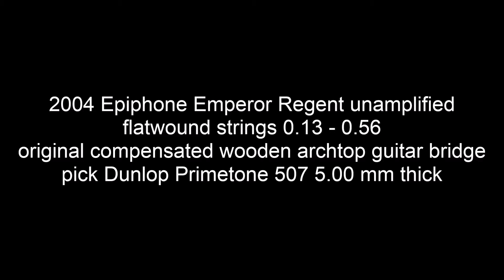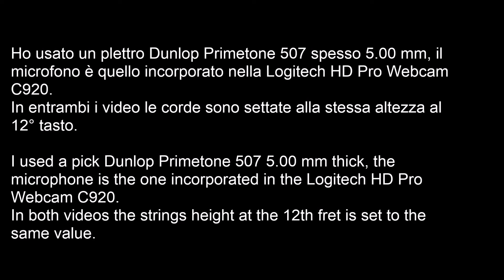2004 Epiphone Emperor Regent Acoustic - Flat Wound Strings 0.12-0.52 VS Flat Wound Strings 0.13-0.56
In questo video confronto il suono acustico della mia Epiphone Emperor Regent del 2004 con il suo ponte compensato in legno originale e corde lisce 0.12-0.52 o corde lisce 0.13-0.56
Prima di registrare il secondo video con le corde sono lisce 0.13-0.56 ho aspettato qualche giorno per far perdere alle corde il suono tipico delle corde nuove
Ho usato un plettro Dunlop Primetone 507 spesso 5.00 mm, il microfono è quello incorporato nella Logitech HD Pro Webcam C920.
In entrambi i video le corde sono settate alla stessa altezza al 12° tasto.
Le regolazioni dell’ingresso audio del PC sono identiche per entrambi i video.
Ho cercato di suonare la chitarra nello stesso modo, la differenza nel timbro e nel volume è dovuta solo al cambio di corde.

In this video I am comparing the acoustic sound of my 2004 Epiphone Emperor Regent with his original compensated wooden archtop guitar bridge and flat wound strings 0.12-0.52 or flatwound strings 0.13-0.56.
Before recording the second video with flatwound strings 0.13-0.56 I waited a few days to let them lose the typical sound of the new strings.
I used a pick Dunlop Primetone 507 5.00 mm thick, the microphone is the one incorporated in the Logitech HD Pro Webcam C920.
In both videos the strings height at the 12th fret is set to the same value.
The settings of the PC audio input are the same for both videos.
I tried to play the guitar in the same way, the difference in timbre and volume is due only to the change of the strings.